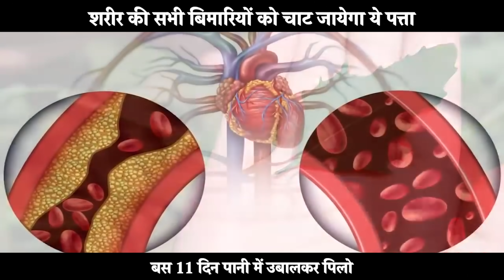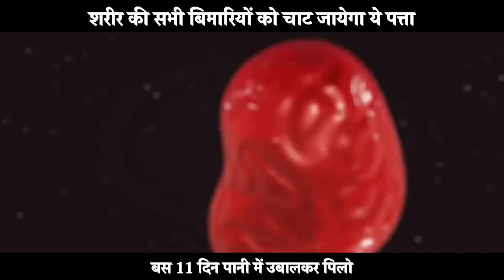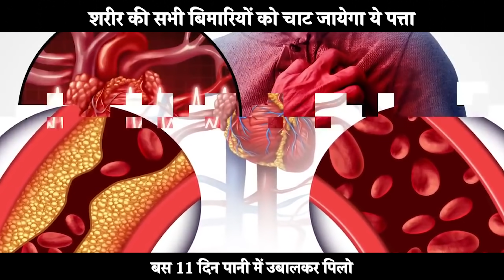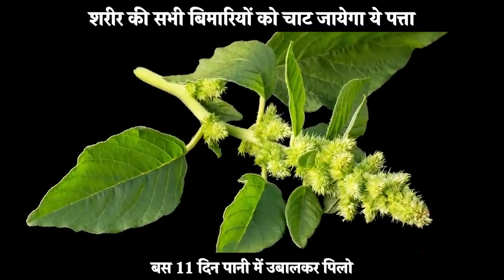11 दिन पिलो 100 साल तक नसों की ब्लॉकेज शुगर कोलेस्ट्रॉल दिल की बीमारियाँ नही होंगी / Bathua ke fayde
11 दिन पिलो 100 साल तक नसों की ब्लॉकेज शुगर कोलेस्ट्रॉल पेट के रोग और दिल की बीमारियाँ नही होंगी,बथुआ के फायदे - Bathua ke fayde - Bathua Benefits In Hindi
khoon ko patla karne ka tarika,khoon ko saaf karne ka tarika,beauty,naso ki blockage ka ilaj,band naso ko kholne ka tarika,band naso ko kholne ka ilaj,diabetes treatment,cholesterol ko kam karne ka tarika,heart blockage treatment,heart attack,bones food,jodo ke dard ka ilaj,immunity,Bathua ke fayde,बथुआ के फायदे,remedies,nuskhe,tooth pain,constipation,acidity,aankho ki roshni badhane ke upay,improve eyesight,खून को पतला करने के उपाय,homemade remedies